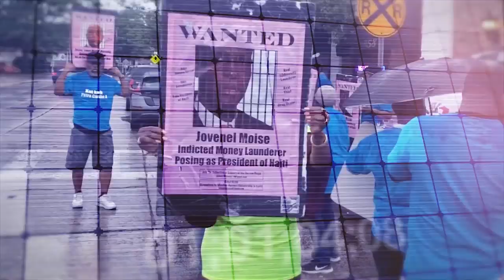Tele Image with Valerio Saint-Louis - Sweet Micky Persona Non Grata